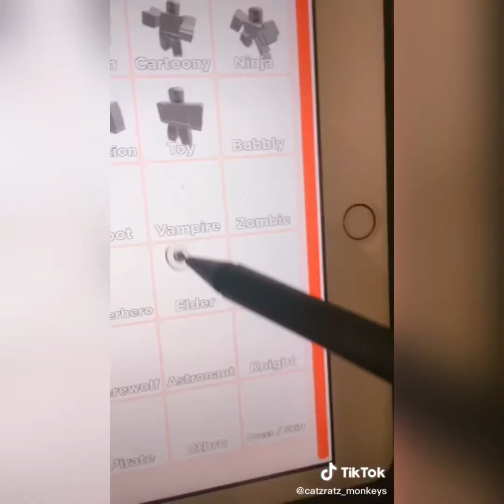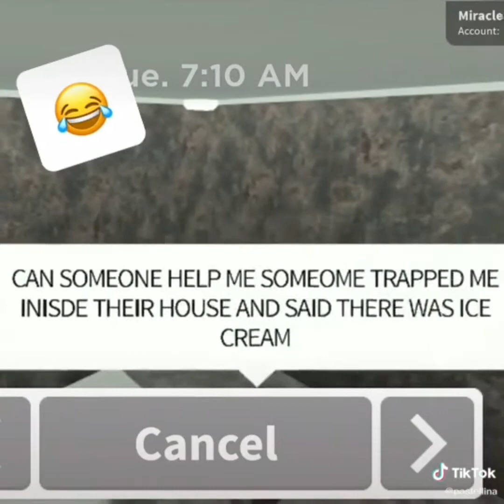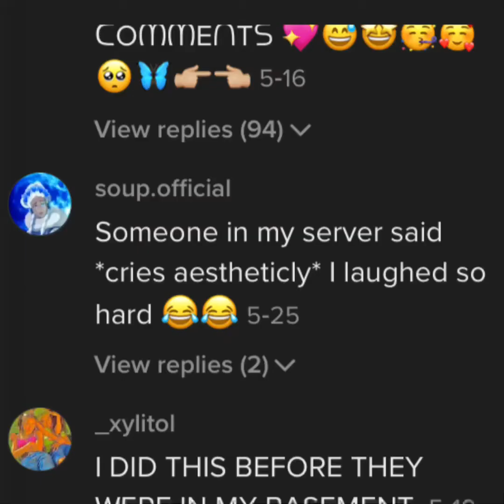ROBLOX TIKTOK COMPILATION #2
MORE Toblix RikRoks!!!

Hi! You can call me Epic. Here you will find funny & kid-friendly ROBLOX gameplay videos! Sometimes, I play by mobile games!

ROBLOX: epicNYCcoolkid

EAGB v14.0.1